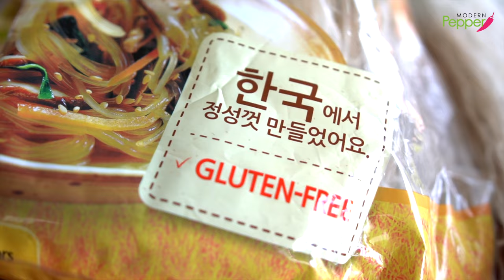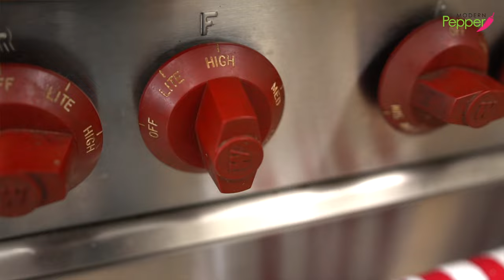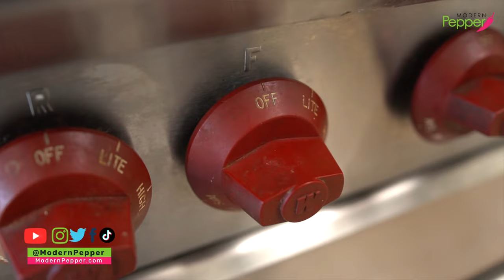EASY Bulgogi Stew with JapChae Noodles [Bulgogi Hot Pot] 뚝배기 불고기, 따뜻한 국물 불고기, 당면 후루룩, 불고기 양념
ONE POT Bulgogi meal to the rescue!  Everything we love about Bulgogi in a bubbling stew pot with sweet potato starch noodles (yes, these are the "glass" noodles used to make the JapChae noodle dish).  You will be slurping on these delicious noodles soaked in this highly addictive Bulgogi broth.  I also share a simple Bulgogi marinade that anyone can make at home!
🇰🇷보들보들한 맛있는 뚝배기 불고기 만들기: 따뜻한 불고기 국물맛 + 쫄깃쫄깃한 당면 후루룩 + 초간단 불고기 양념

Chapter Timestamp 챕터 시간 코드
0:00 Introduction 인삿말
01:03 Ingredients 재료소개
02:59 Bulgogi Marinade 초간단 불고기 양념
04:51 Broth 육수
06:57 Bulgogi Stew Cooking 뚝배기 불고기 끓이기
11:30 Eating Show 먹방

Please take a photo of your BulGoGi Stew when you make it, post it on your social media, and TAG  @ModernPepper

⭐️Suggested Recipes
🫵YOU🫵 can make Soft & Fluffy RICE at home! Korean Rice COMPLETE TUTORIAL 🇰🇷촉촉한 맛있는 밥짓기
If you want to learn about different kinds of Korean soy sauce and more, watch⬇️

Earthenware Clay Pot, TtukBaeGi 뚝배기
(5.8 Cups)
*Earthenware clay pot used in today's video: 7.5" diameter opening; almost 9 cup capacity

Sweet Potato Starch Noodles, Glass Noodles, DangMyeon 당면
Product of Korea (used in today's recipe)

Guk Soy Sauce 국간장
Jin Soy Sauce 진간장

All-Purpose Soy Sauce 양조간장

Dried Sea Kelp/Dashima 다시마
Made In Korea

Beef Dashida/Beef Bouillon Powder 쇠고기 다시다

Dark Brown Sugar 흑설탕

In a pinch, these cooked microwavable rice is delicious.

Knife Sets 명품 칼:   9 Piece Set 세트
16 piece Knife Set 세트
Chef's Knife
9 Piece Set
16 piece Knife Set
Chef's Knife

보들보들한 고기와 시원한 육수가 일품인 뚝배기 불고기 만들기 레시피,
멸치로 육수 내지마세요! 대박집 뚝배기불고기 5분만에 만드는 비결!